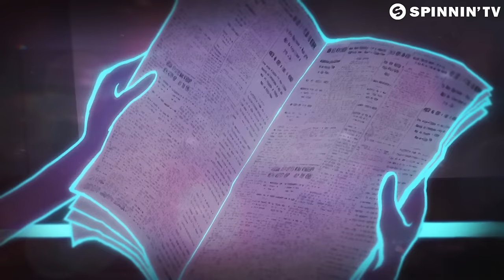Bingo Players - Tom's Diner (Bingo Players 2016 Re-Work) [Official Music Video]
To celebrate the 10 year anniversary of Bingo Players, Maarten Hoogstraten has re-visited one of Bingo Players’ most iconic tracks, ‘Tom’s Diner’. Introducing a 2016 club-ready version of the classic cut, it’s part of a Bingo Players 10 Year Anniversary EP, out soon on Spinnin’ Records.

Video by Shane Muller & Bram Knol